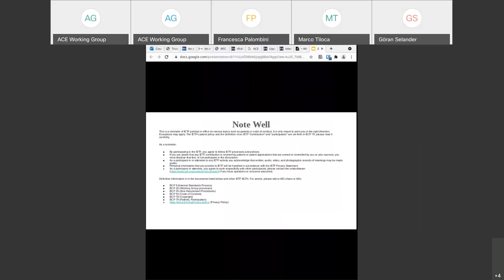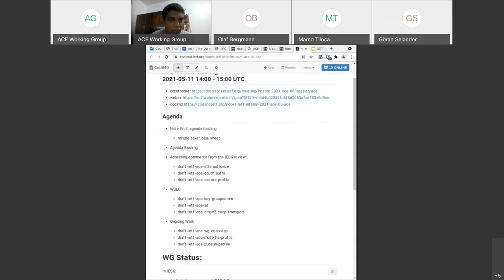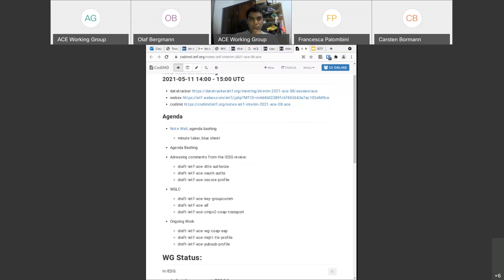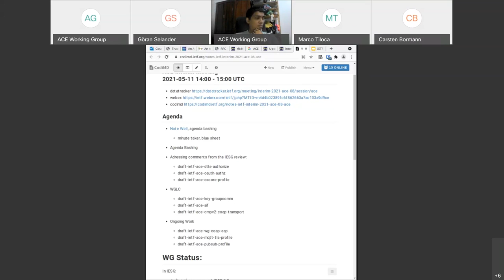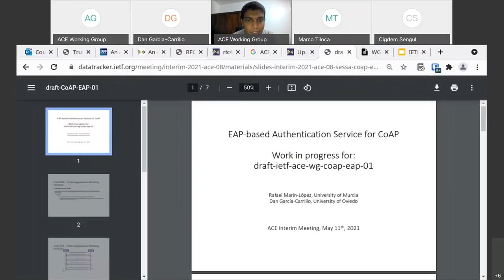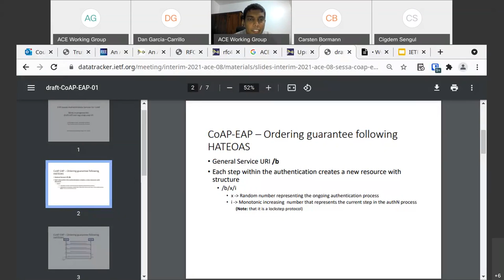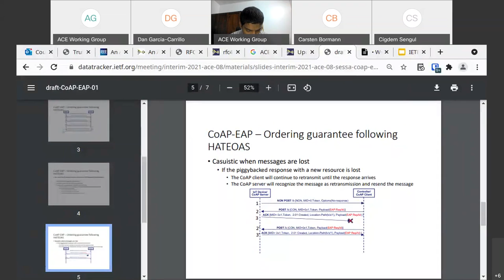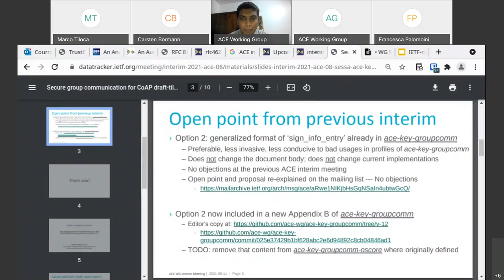ACE WG Interim Meeting, 2021-05-11